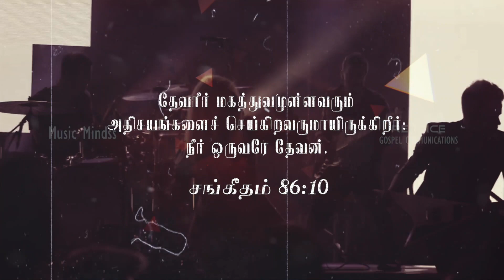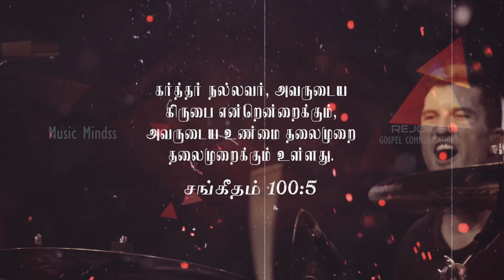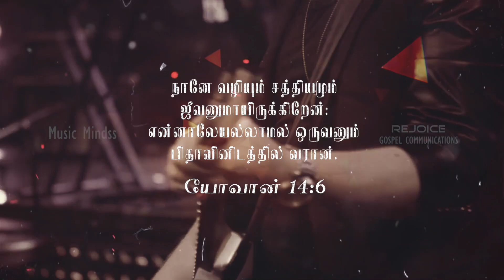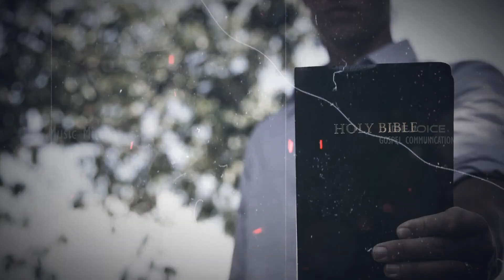Aaradhanai | Prabhu Isaac | Latest Christian Song| Official Lyric Video |HD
Song : Aaradhanai
Album : Unmai Anbu - Adhu Yesu Anbu
Lyrics and Tune :Rev.Prabhu Isaac
Sung by: Rev.Prabhu Isaac
Label : Music Mindss
Channel: Rejoice Gospel Communications.

Keys : Joel Thomas Raj, Alwin,Naveen,Antony George
Bass/Acoustic/Electric Guitars : Keba Jermiah
Flute&Sax:Jotham
Violin:Balaji
Sitar:Kishore
Mandolin : Venkatesh
Tabla and Indian Percussions : Venkat
Drum Programmer :   Joel Thomas Raj, Alwin,Naveen,Antony George
Backing Vocals:U,ME & HIM
Choir : Priya ,Hema
Vocal Processing:Dinesh
Recorded,Mixedand Mastered : Step  1 Digitals By Anish Yuvani
Video - Frazer Romel Production(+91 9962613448)
Produced By: Paster Prabhu Isaac
Released By : Rejoice Gospel Communications.
Music On: Music Mindss
Conceptualized By : Vincent Robin
Digital Promotion: Vincent Sahayaraj
Project Owned By : Vincent George

Enathellaam unnudaiyathu